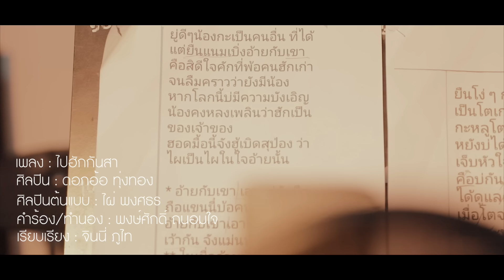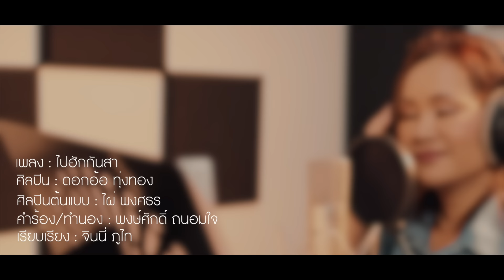ไปฮักกันสา - ดอกอ้อ ทุ่งทอง【Cover Version】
ศิลปินต้นแบบ ไผ่ พงศธร

อยู่ดี ๆ น้องกะเป็นคนอื่น ที่ได้แต่ยืนแนมเบิ่งอ้ายกับเขา
คือสิดีใจคักที่พ้อคนฮักเก่า จนลืมคราวว่ายังมีน้อง
หากโลกนี้บ่มีความบังเอิญ น้องคงหลงเพลินว่าฮักเป็นของเจ้าของ
ฮอดมื้อนี้จังฮู้เบิดสุป่อง ว่าไผเป็นไผในใจอ้ายนั้น

* อ้ายกับเขาเอาแต่จับมือถือแขน นี่บ้อคนเลิกกัน
อ้ายกับเขาเอาแต่ถามข่าวเว้ากัน จังแม่นน้องเหลือใจ

** ในเมื่ออ้ายยังฮักเขาอยู่ เขากับอ้ายยังฮักกันอยู่
คนมาทีหลังมันกะเลยบ่ฮู้ สิไปลี้ไปตายหม่องได๋
ขอบใจเด้อที่เฮ็ดให้เห็น บ่ปล่อยให้น้องเป็นคนโง่งมงาย
ถ่านไฟเก่าถ้ามันยังบ่เบิดไฟ กะให้ไปฮักกันสา

ยืนโง่ ๆ กะย่อนเบิดความว่า เป็นโตเกะกะแบบบ่ได้ตั้งใจ
กะหลูโตนเจ้าของแต่เฮ็ดหยังบ่ได้ เจ็บหัวใจคักหลายแท้ว่า
คือบ่กันน้องออกไปแหน่ สิได้ดูแลกันแบบบ่มีปัญหา
เมื่อโตจริงของอ้ายกลับมา น้องกะบ่ว่าแค่เห็นใจกัน

- THAILAND | ประเทศไทย: 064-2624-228